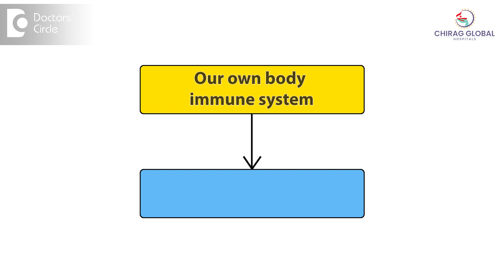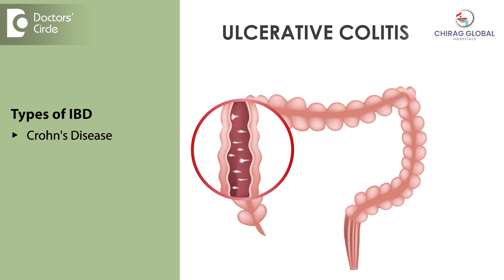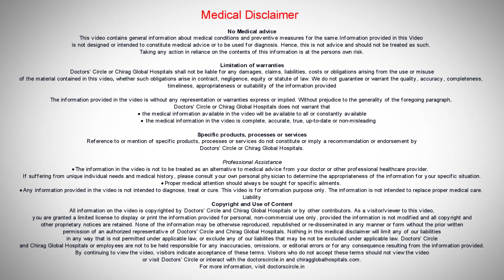Inflammatory Bowel Disease & Effects on Body | WORLD IBD DAY- Dr. Rajasekhar MR | Doctors' Circle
Dr. Rajasekhar M R | Phone 📞 (Online & in-person appointment can be booked online or by call) Consultant Colorectal Surgeon and Proctologist | Chirag Global Hospital, JP Nagar 2 Phase, Bangalore, India | Registration No: 47861 Karnataka Medical Council, 1997
IBD are inflammatory bowel disease. Let me explain little. Inflammation is body's response to any injury, whether it is by bacterial viral or some other injury to the body. Body response with inflammation. So if the inflammation is happening in the bowels,  it's called inflammatory bowel and that is a disease. So inflammatory bowel disease is inflammation happening inside the bowels. Bowels is intestines. So in that infective conditions are excluded. Because they are separate. Bacterial inflammation,  we call as  bacterial infection, amoebic infection, different infections are different. In this IBD, it is our own body's our immune system attacking our own intestines. So in that there are two different varieties. One is called the Crohn's disease, the other one is called ulcerative colitis. So these two come into the same category of inflammatory bowel disease. These being autoimmune that is immune our own immune system attacking our own tissues, they'll have repercussions on the rest of the body also. So many of these two immunities they are not only show in the local part, they have inflammatory reactions in the rest of the body. So that has to be treated as a whole. So whenever we treat autoinflammatory or immune diseases, we treat local causes and local symptoms and all. Apart from that we have to treat them more vigorously to suppress the immune response so there are different methods of doing it. So IBD is a serious issue but if you take care of it properly regular follow-up with gastroenterologist,  and rarely surgical interventions will be needed. So if it is maintained well they can lead almost normal life but it should be taken seriously and patients should have interest in his disease. It's not like any other disease, you take some treatment stop in between. Please don't do that. The message on the IBD day is take IBD seriously, but don't get depressed. There is treatment for it. Some of them can be cured. Most of them will have to be maintained for a longer term.

Inflammatory Bowel Disease | Inflammatory Bowel Disease pathology | Inflammatory Bowel Disease treatment | Inflammatory Bowel Disease symptoms | Inflammatory Bowel Disease  pharmacology | Inflammatory Bowel Disease | Ulcerative colitis vs crohn's disease